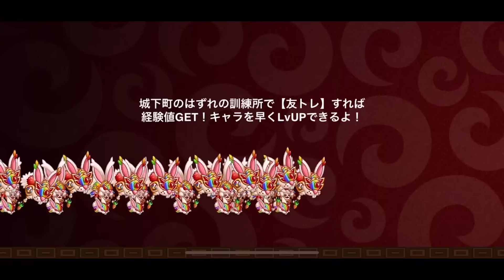【城ドラ】ホワガが超強化!?とんでもない数にスキル有効に…?【城とドラゴン|タイガ】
というわけでやっていったのですが
俺はそれでもホワガあまり好きじゃないかもしれない…
試合が動かない…ｗ
グリガに強いのは良いね！